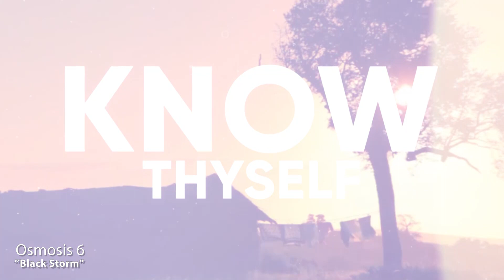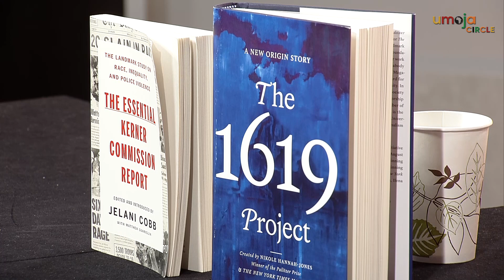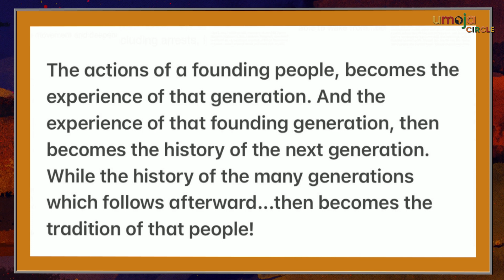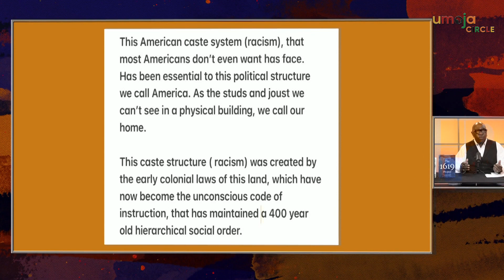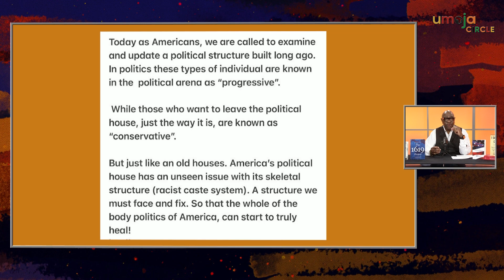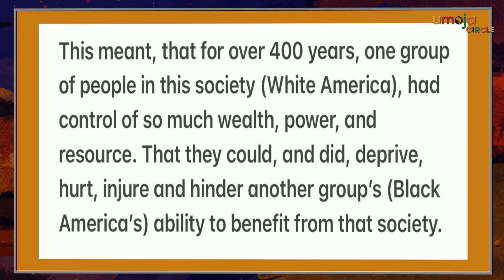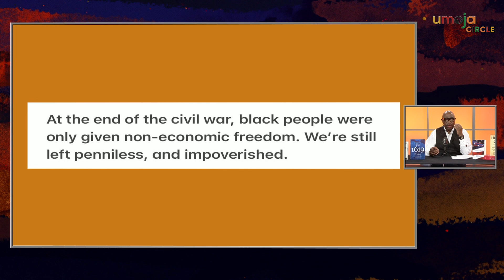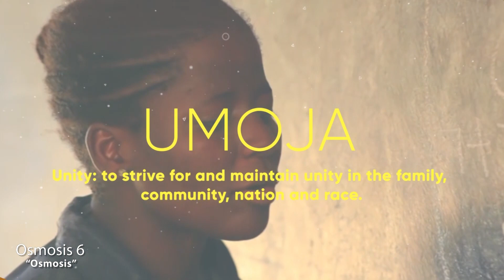Umoja Circle Aug2023 Part1